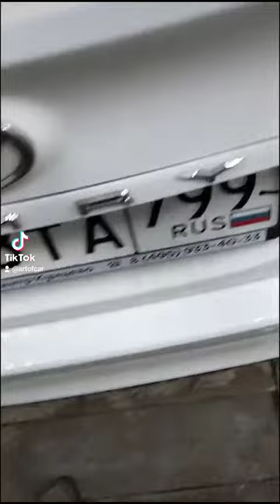Камри 70 установка электропривода багажника. Полная версия.